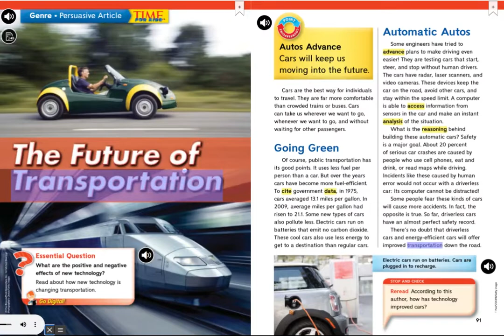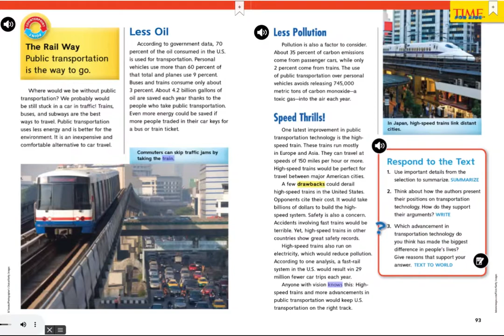Wonders Grade 5 The Future of Transportation